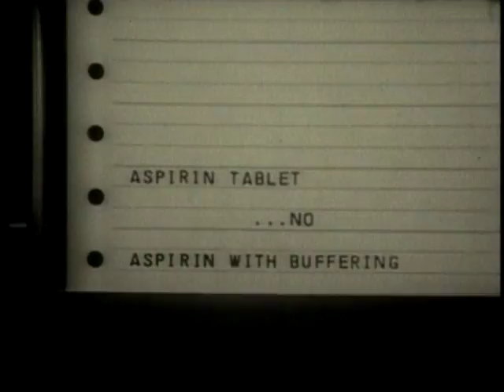Anacin Pain Reliever Commercial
Commercial for the Anacin tablet, that relieves headaches.